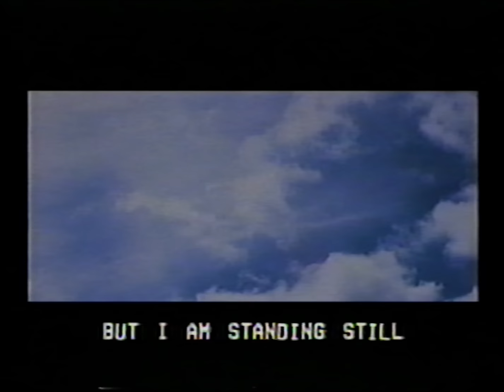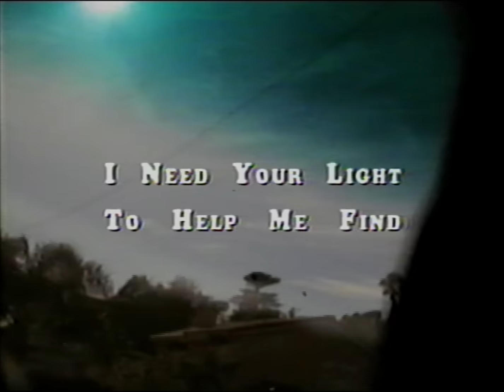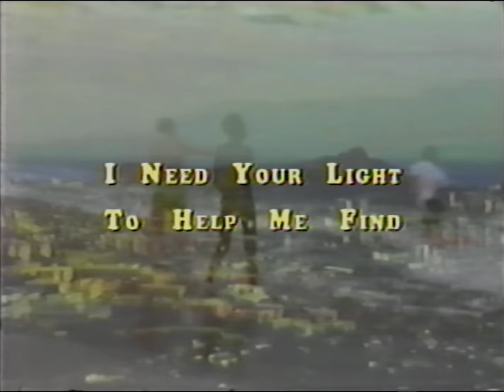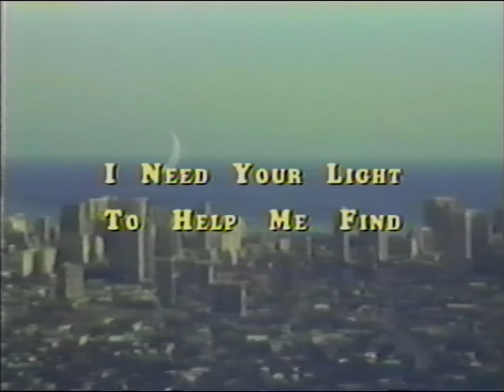for KING + COUNTRY | Place In This World feat. Michael W. Smith (Official Lyric Video)